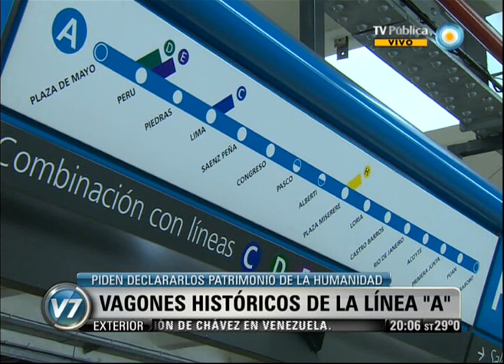Visión 7: Subtes: Los históricos vagones de la línea A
Los viejos vagones de la línea A, con sus paredes y puertas de madera, sus espejos biselados y sus lámparas de principios de siglo XX, son objeto de una lucha por parte de los conservacionistas, que aseguran que su salida de funcionamiento constituye un verdadero acto de atropello cultural. Para defenderlos, una ONG convocó a una reunión para este lunes a las 18 en el Centro Cultural de la Cooperación (ubicado en Avenida Corrientes 1543, entre Paraná y Montevideo) para delinear una presentación ante la UNESCO con el objetivo de que la línea A, sus coches La Brugeoise y la Avenida de Mayo sean declarados Patrimonio de la Humanidad. Emitido por Visión 7, noticiero de la TV Pública argentina, el lunes 7 de enero de 2013.